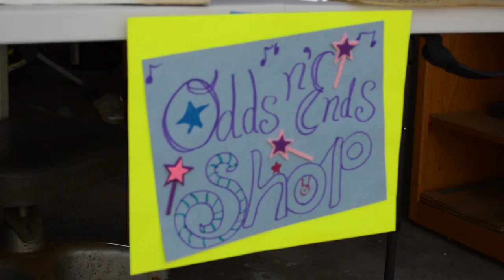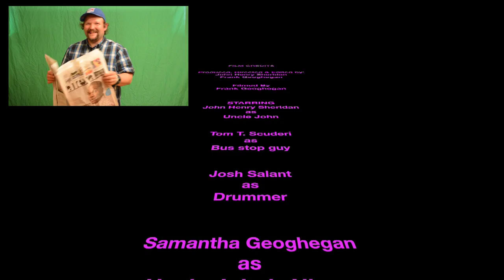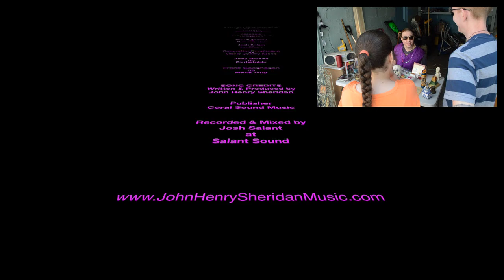Laser Star (Official Music Video) - John Henry Sheridan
Song by John Henry Sheridan
Video by Frank Geoghegan & J. H. Sheridan